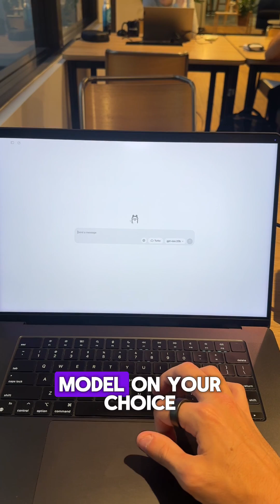How to run any LLM locally?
Privacy and safety are very important because we share so much information with LLMs. To stay safe, ensure that you own your data.